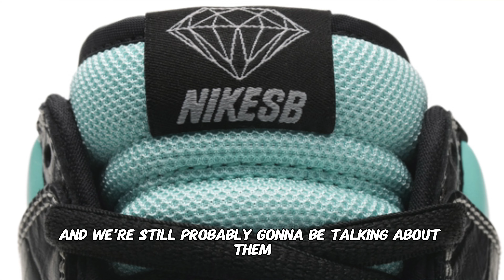TOP 10 NIKE SB DUNKS THAT CHANGED SNEAKER CULTURE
Top 10 Nike SB Dunks of All Time | Ultimate Sneaker Countdown

In this video, we take a deep dive into the history of Nike SB Dunks and count down the Top 10 Nike SB Dunks of All Time. From iconic collaborations to game-changing releases, these are the sneakers that defined the culture and pushed the boundaries of design. Whether you're a long-time sneakerhead or just getting into the world of SB Dunks, this list is a must-watch!

(Video Instrumentals)
Prod By Zoned.